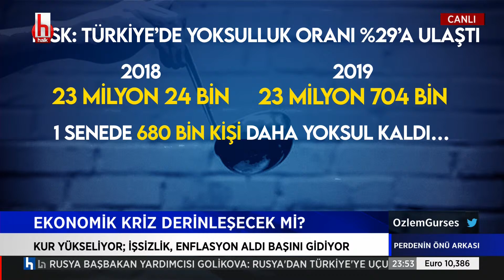Uğur Gürses: Erdoğan, siyaseten kendisini sarstığını düşündüğü noktada faiz artışına ses çıkarmaz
Siyaset, dış politika, ekonomi, yolsuzluk, yoksulluk, liyakat ve dahasını usta gazeteciler; Umut Yertutan, Hakan Çelenk, İpek Özbey, İsmail Saymaz ve Deniz Zeyrek, 'Perdenin Önü Arkası'da konuşuyor, değerlendiriyor, tartışıyor.